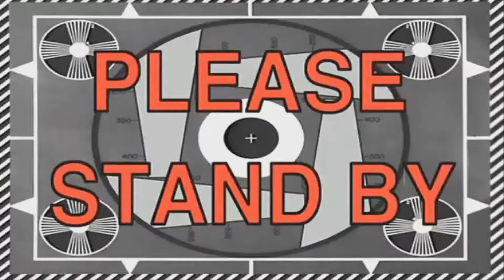GHOSTS N' GOBLINS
What's going on PSYCHOs!!! Haven't done a Retro Gaming Flashback in so long. Enjoy my outbursts off this classic. Welcome to the Let's Play of Ghosts N' Goblins!!!

I AM the self-proclaimed, "KING OF PSYCHOs" & also a "PROFESSIONAL PIGEON HATER".

I play a VARIETY of videogames. Give me a recommendation.

I tend to POST a video each week on either Monday or Friday at 6pm EST!!!